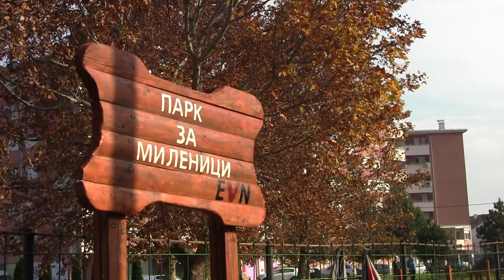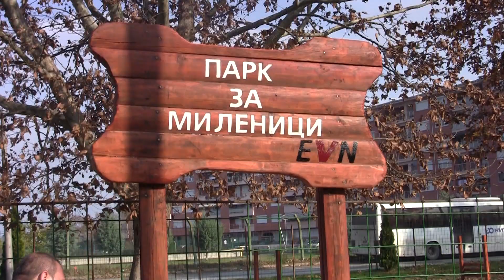Струмица доби парк за миленичиња